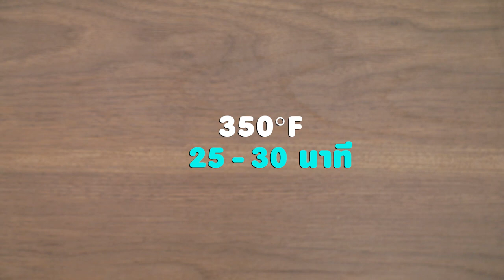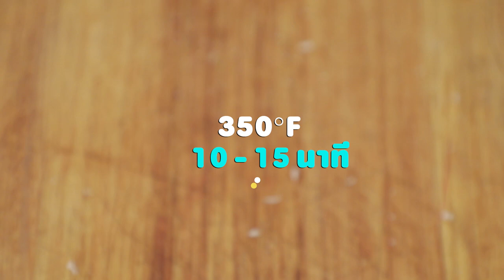บริคโทสต์ (Brick Toast) สูตรเด็ด ทำง่าย สไตล์ "อ.ยิ่งศักดิ์"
บริคโทสต์
Brick Toast

สิ่งที่ต้องเตรียม (ขนมปังโทสต์)

พิมพ์ ขนาด 5 x 7 x 5 เซนติเมตร  1     พิมพ์
เนยสดชนิดเค็ม สำหรับทาก่อนอบ

วิธีทำ (ขนมปังโทสต์)

1.ใส่แป้งขนมปัง ตรายานอวกาศ ยีสต์แห้งสำเร็จรูปสำหรับทำขนมปังหวาน
เกลือป่นเสริมไอโอดีนและน้ำตาลทรายลงในอ่างตี เปิดเครื่อง
ตีส่วนผสมพอเข้ากัน เติมไข่ไก่ น้ำเย็นและเนยสดชนิดเค็ม
นวดส่วนผสมต่อจนก้อนโดเนียน ปิดเครื่อง
2.แบ่งแป้ง 600 กรัม คลึงแป้งเป็นก้อนกลม รีดออกเป็นแผ่น ม้วนเป็นท่อนกลม
บีบตะเข็บให้สนิท ตัดแบ่งเป็น 3 ส่วน วางลงในพิมพ์ที่เตรียมไว้ ปิดฝาพิมพ์
 เหลือช่องไว้เล็กน้อย พักแป้งจนขึ้นเป็น 2 เท่า จากนั้นปิดฝาพิมพ์ให้สนิท
3.นำเข้าอบที่อุณหภูมิ 350 องศาฟาเรนไฮต์ ประมาณ 25-30 นาที
หรือจนกระทั่งสุกดี
4. แบ่งขนมปังออกเป็น 2 ส่วน ใช้มีดกรีดขอบขนมปังทั้งสี่ด้านให้เป็น
ช่องเหลี่ยม นำเนื้อขนมปังตรงกลางออกมาหั่นเป็นชิ้นสี่เหลี่ยมลูกเต๋า
ขนาดเท่า ๆ กัน เตรียมไว้
5. นำเนยสดชนิดเค็มทาลงด้านในของขนมปังโทสต์และเนื้อขนมปัง
ที่หั่นเตรียมไว้ จากนั้นนำเข้าอบที่อุณหภูมิ 350 องศาฟาเรนไฮต์
ประมาณ 10-15 นาที หรือจนกะทั่งขึ้นเป็นสีน้ำตาล เตรียมไว้

สิ่งที่ต้องเตรียม (ซอสช็อกโกแลต)

ดาร์กช็อคโกแลตละลาย 200 กรัม
รับประทานคู่กับ กล้วยหั่นแว่น ไอศกรีมรสที่ชอบ
วาฟเฟิลกรอบ เวเฟอร์ช็อกโกแลตและเชอร์รีแดง

1.ใส่แป้งขนมปัง ตรายานอวกาศ ยีสต์แห้งสำเร็จรูปสำหรับทำขนมปังหวาน
2.แบ่งแป้ง 600 กรัม คลึงแป้งเป็นก้อนกลม รีดออกเป็นแผ่น ม้วนเป็นท่อนกลม
3.นำเข้าอบที่อุณหภูมิ 350 องศาฟาเรนไฮต์ ประมาณ 25-30 นาที
4. แบ่งขนมปังออกเป็น 2 ส่วน ใช้มีดกรีดขอบขนมปังทั้งสี่ด้านให้เป็น
5. นำเนยสดชนิดเค็มทาลงด้านในของขนมปังโทสต์และเนื้อขนมปัง

▲Line @yingsakfood